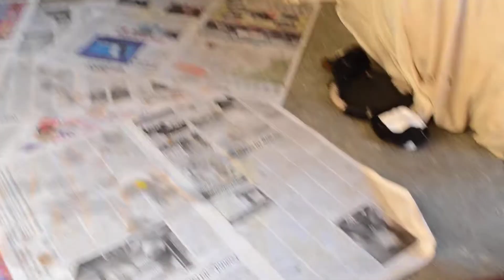Cute german shepherd puppies 8 tumbling pups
Red and black german shepherd puppies Seelenvoll German Shepherds of New England, ME